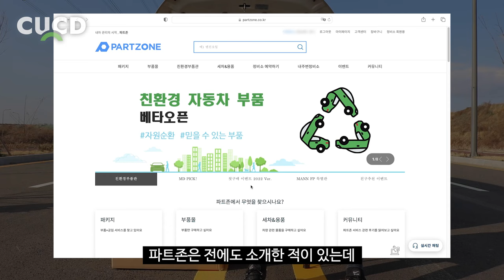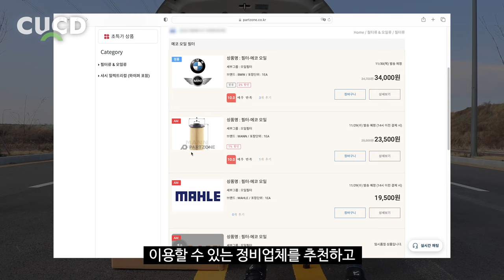대부분이 모르는 엔진오일, 소모품 쉽고 싸게 교환하는 팁! 교환하기 전에 꼭 보세요! [ 차업차득 ]